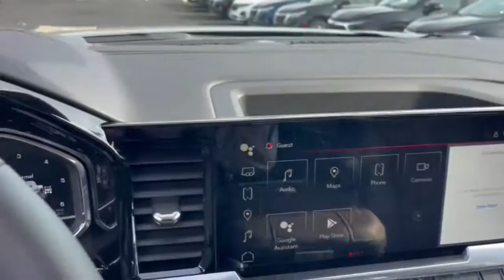2023 GMC Sierra_1500 Dublin, Powell, Hilliard, Columbus, Westerville GMP1219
Titanium Rush Metallic New 2023 GMC Sierra_1500 SLT available in 2589 Billingsley Rd., Columbus, Ohio at Ricart Chevrolet Buick GMC. Servicing the Dublin, Powell, Hilliard, Columbus, Westerville, OH area.

10-Speed Automatic 4WD Jet Black Leather.brbrRecent Arrival!brThis Vehicle has the following Equipment : SLT Convenience Package (Floor-Mounted Center Console Premium Bose 7-Speaker Sound System Ventilated Driver & Front Passenger Seats and Wireless Charging) SLT Preferred Package (Adaptive Cruise Control and Heated 2nd Row Outboard Seats) SLT Premium Package (20 Polished Aluminum Wheels) Standard Suspension Package Trailering Package (Hitch Guidance) 10-Speed Automatic 4WD Jet Black Leather 10-Way Power Driver Seat Adjuster w/Lumbar 10-Way Power Passenger Seat Adjuster w/Lumbar 120-Volt Bed Mounted Power Outlet 120-Volt Instrument Panel Power Outlet 170 Amp Alternator 2 Charge/Data USB Ports 2 Type-C Charge-Only Rear USB Ports 3 Years of OnStar & Connected Services Plan (DISC) 3.23 Rear Axle Ratio 4-Wheel Disc Brakes 6 Speakers 6-Speaker Audio System Feature ABS brakes Air Conditioning Alloy wheels AM/FM radio Apple CarPlay/Android Auto Auto High-beam Headlights Auto-dimming door mirrors Auto-dimming Rear-View mirror Auto-Locking Rear Differential Automatic Emergency Braking Automatic temperature control Auxiliary External Transmission Oil Cooler Brake assist Buckle to Drive Bumpers: chrome Chrome Header & Chrome Grille Insert Bars Color-Keyed Carpeting Floor Covering Compass Deep-Tinted Glass Delay-off headlights Driver door bin Driver Memory Driver vanity mirror Dual front impact airbags Dual front side impact airbags Electric Rear-Window Defogger Electrical Steering Column Lock Electronic Stability Control Emergency communication system: OnStar and GMC connected services capable Following Distance Indicator Forward Collision Alert Front 40/20/40 Split-Bench Seat Front anti-roll bar Front Center Armrest w/Storage Front dual zone A/C Front fog lights Front Frame-Mounted Black Recovery Hooks Front Pedestrian Braking Front Rainsensing Wipers Front reading lights Front wheel independent suspension Fully automatic headlights GMC Connected Access Capable HD Rear Vision Camera Heated door mirrors Heated Driver & Front Outboard Passenger Seating Heated front seats Heated steering wheel Illuminated entry IntelliBeam Automatic High Beam On/Off Keyless Open & Start Lane Keep Assist w/Lane Departure Warning LED Cargo Area Lighting Low tire pressure warning Manual Tilt-Wheel & Telescoping Steering Column Memory seat Navigation System Not Equipped w/Steering Column Lock Not Equipped with GMC MultiPro Tailgate Occupant sensing airbag OnStar & GMC Connected Services Capable Outside temperature display Overhead airbag Overhead console Panic alarm Passenger door bin Passenger vanity mirror Perf Leather-Appointed Front Outboard Seat Trim Perimeter Lighting Power Door Locks Power door mirrors Power driver seat Power Front Passenger Windows w/Express Up/Down Power Front Windows w/Driver Express Up/Down Power passenger seat Power Rear Windows w/Express Down Power steering Power Sunroof Power windows Premium audio system: Premium GMC Infotainment System Push Button Start Radio data system Radio: Premium GMC Infotainment Audio System Rain sensing wipers Rear reading lights Rear seat center armrest Rear step bumper Rear Wheelhouse Liners Rear window defroster Remote keyless entry Remote Vehicle Starter System Security system SiriusXM w/360L Speed control Speed-sensing steering Split folding rear seat Spray-On Pickup Bed Liner w/GMC Logo Steering Wheel Audio Controls Steering wheel mounted audio controls Tachometer Telescoping steering wheel Theft Deterrent System (Unauthorized Entry) Tilt steering wheel Traction control Trip computer Variably intermittent wipers Voltmeter Wheels: 18 x 8.5 6-Spoke Machined Aluminum Wi-Fi Hotspot Capable and Wireless Phone Projection. Titanium Rush Metallic 2023 GMC Sierra 1500 SLT 4D Crew Cab EcoTec3 6.2L V8 Price includes: $500 - GM Military Cash Allowance Program. Exp. 01/0
3.23 Rear Axle Ratio|Auto-Locking Rear Differential|Wheels: 18 x 8.5 6-Spoke Machined Aluminum|20 Polished Aluminum Wheels|Front 40/20/40 Split-Bench Seat|Perf Leather-Appointed Front Outboard Seat Trim|10-Way Power Driver Seat Adjuster w/Lumbar|Standard Suspension Package|Radio: Premium GMC Infotainment Audio System|SLT Convenience Package|SLT Preferred Package|S